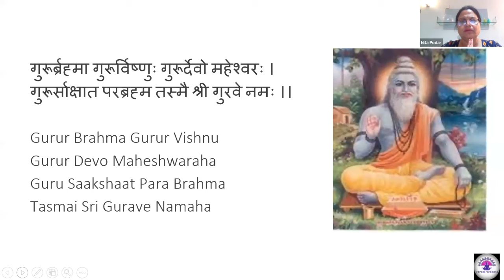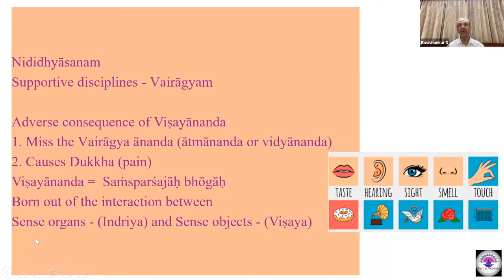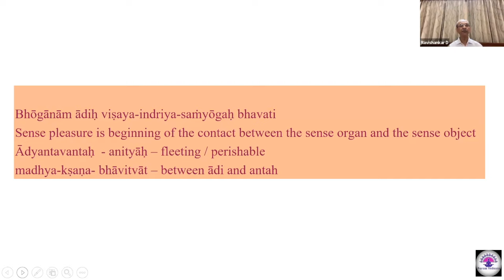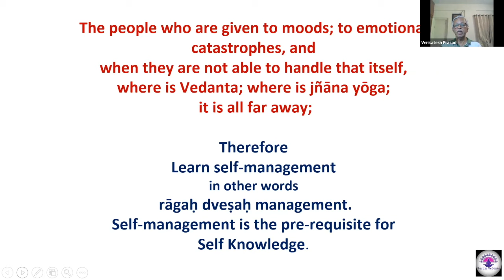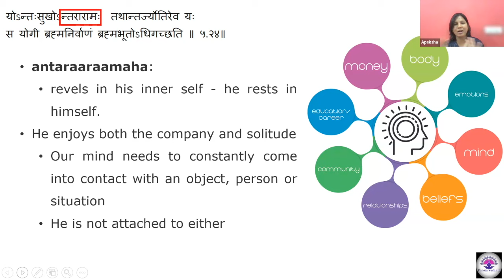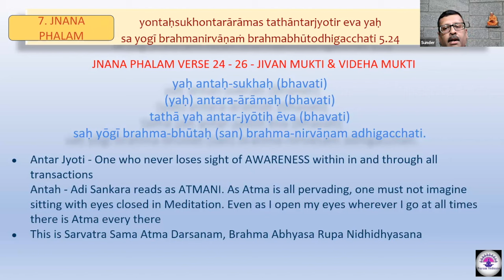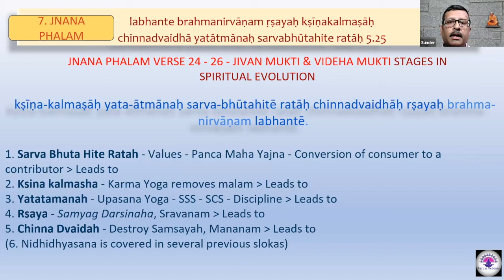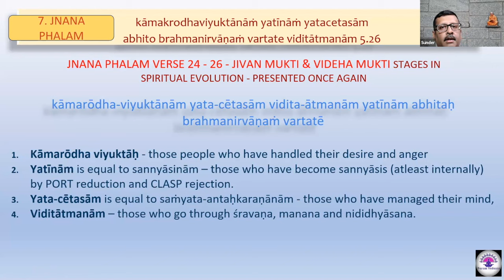GIFT (Gita for Inner Freedom & Transformation): Session 23: Verses 5.22 - 5.26